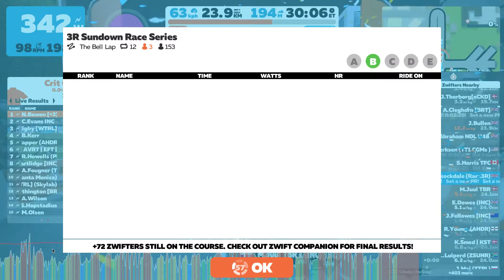3R Sundown Race Series - Round 2 - B Cat - 08/09/2020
With 153 people racing it was a pretty tough race but pretty happy to get my best overall race power so far (4.1w/kg).

Other than the breakneck pace from the start, not a lot happens before the last lap which starts at 28:14 with more than 50 people still in the front group!

SPOILER ALERT
Seemed to be an issue with the results at the end but I got 5th on the road and 4th in the official results.